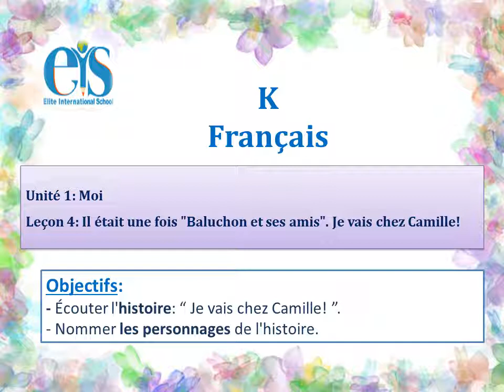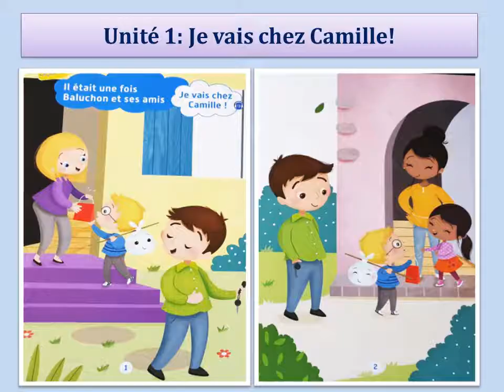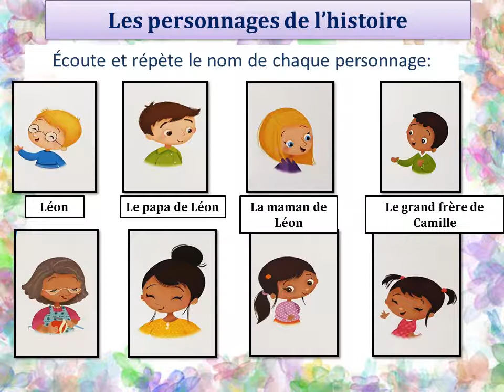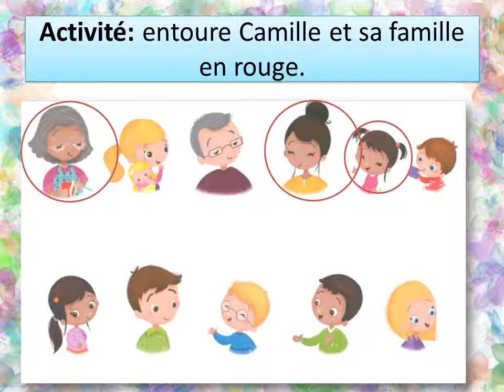K Français: Je vais chez Camille semaine 5